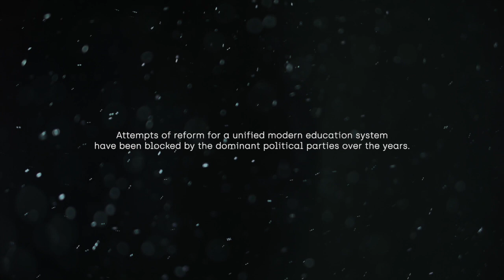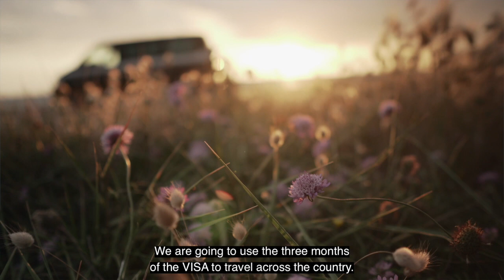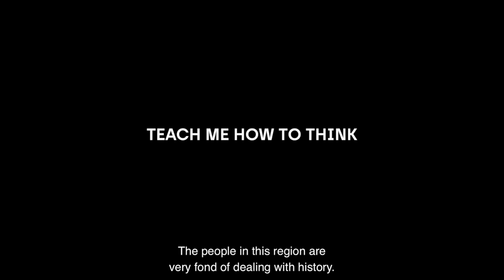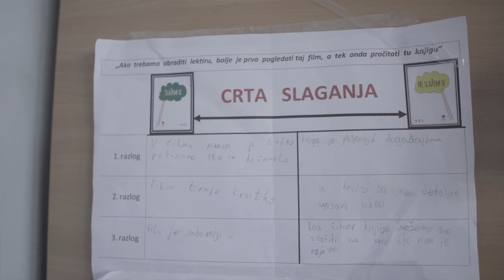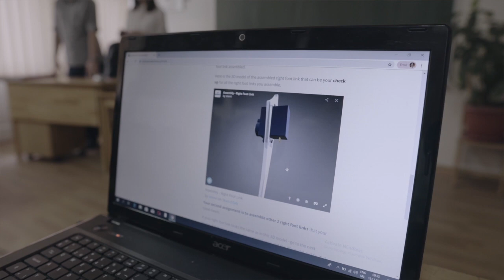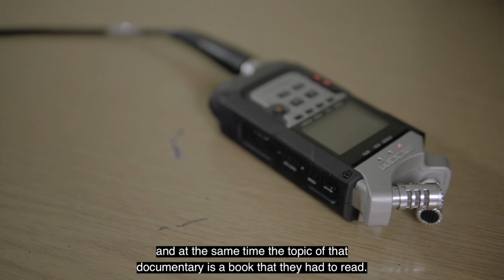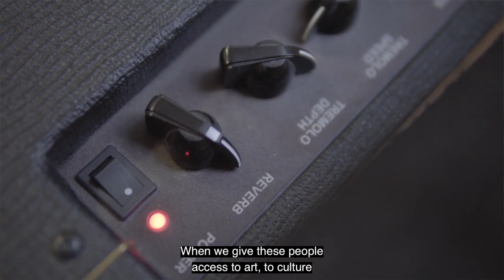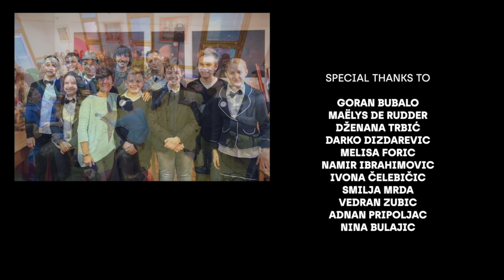"A school for all of us" 2021 (Full movie 1080p HD)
During and after the war in Bosnia and Herzegovina, the teaching process was conducted separately for Bosniaks, Croats and Serbs based on curricula and textbooks that were strongly ethnically coloured.

In an attempt to reverse this process, the international community supported the local authorities to bring children of different ethnicities into a single building. This ultimately resulted in the practice called ‘two schools under one roof’.

This was a temporary solution and was considered only a first step toward full integration of schools. Twenty-five years later it has become a tool to systematically segregate students.

Two Basque documentary filmmakers travel in a van across the country looking for innovative and inspiring teachers, schools and communities that offer an alternative to the old public education system.

"A school for all of us" is a movie by David Fernández Graña & Amaia Maguregui (Banuka Estudio).

Director: David Fernández Graña
Director of Photography: Amaia Maguregui de Echevarrieta
Main Editor: David Fernández Graña
Sound: Amaia Maguregui de Echevarrieta
Production Company: Banuka Estudio
Executive producers: Alfredo Hernando, Barna Barath, Borja Garcia, Christiane Daepp, Felipe Pando, Felix Ibarrondo Solaun, Gloria Para, Mari Paz Capilla, Monica Arevalo, Rober & Gentzi

FEATURED STORIES AND SCHOOLS

AMELA MESIC AND THE SCHOOL OF CRITICAL THINKING
LEILA KOSTIC AND THE WALDORF KINDERGARTEN IN SARAJEVO
MONTESSORI ELEMENTARY SCHOOL OF ZENICA
BLOOM SCHOOL SARAJEVO
ERNAD OSMIC, MEDIA LITERACY AND FAKE NEWS
BUGOJNO SHORT DRAMA PLAYS FESTIVAL
DZEMALUDIN CAUSEVIC SCHOOL OF SARAJEVO
THE HOUSE OF GOOD TONES OF SREBRENICA

SCHOOLS AND INSTITUTIONS THAT CONTRIBUTED TO THE FILM:

PROMENTE
UNICEF BOSNIA
NETWORK FOR BUILDING PEACE
SHL FOUNDATION
STEP BY STEP
SAVE THE CHILDREN BOSNIA
OSCE BOSNIA & HERZEGOVINA
NDC MOSTAR
POST-CONFLICT RESEARCH CENTER
OS RUDERA BOSKOVICA
YOUTH CENTRE «JOHN PAUL II»
OS JU CETVRTA
GIMAZIJA EDHEM MULABDIC
DJECIJA MONTESSORI KUCA ZENICA
GIMANZIJA BUGOJNO
IV OS JAVNA USTANOVA
OS “SVETI SAVA”
“DOSITEJ OBRADOVIC” DOBOJ
JU DJECIJI VRTIC “CIKA JOVA ZMAJ”
OS DZEMALUDIN KAUSEVIC
OS HASAN KIKIC
JABUKA WALDORF KINDERGATEN
KUCA DOBRIH TONOVA
NARKO NE

TEACHERS THAT CONTRIBUTED TO THE FILM:

GORAN BUBALO
MAËLYS DE RUDDER
DZENANA TRBIC
DARKO DIZDAREVIC
MELISA FORIC
NAMIR IBRAHIMOVIC
IVONA CELEBICIC
SMILJA MRDA
VEDRAN ZUBIC
ADNAN PRIPOLJAC
NINA BULAJIC
ADNAN KORMAN
ARNELA KABAHIJA
HECTOR MORIC
SENADA MILANOVIC
ORHANA BUSATLIJA
DZENITA DERVISAGIC
DALILA ORUC
IRMA DZANANOVIC
ANELA KASUMACIC
AHMED TABAKOVIC
ALEN GUDALO
ISMAR PORIC
HILDA DOZIC
ASMIR HUSIC
ERNAD OSMIC
AMELA MESIC
ADMIR HUSICSANJA PRODANOVIC
AMELA IVKOVIC O’REILLY
SABINA RUZDIJIC
VERNES VOLODER
ALEKSANDRA BABIC
OSMAN ZUKIC
SRDAN PETKOVIC
ADNA DZINO
AMINA DZINO
NEDIM KRAJISNIK
ANTONIO TOPALOVIC
LEILA KOSTIC
NADEZDA MOJSILOVIC
VELMA SARIC
RENATA GOJAK
NERMINKA PIRKIC
VEDRAN GLIGORIC
ADMIRA KAROVIC
DUSKO KRSMANOVIC
JUSUF BECOJA
ELDINA DIZDAR
NISVETA KOZLIC